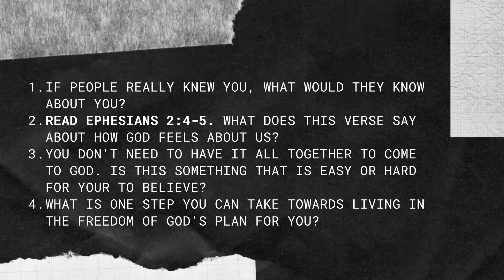TBH...I am Messy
For many of us, our lives are defined by our messes.  We become nothing more than our past mistakes and we really don’t want anyone to know us – especially God.  But here’s the fact.  God already knows your story – with all the messes - and He loves you anyway! Alana kicks off this two week series entitled "To Be Honest" where we'll lean into that fact that God doesn’t have accidents! He doesn't make mistakes! You are His masterpiece and He has great plans for you to do great things!